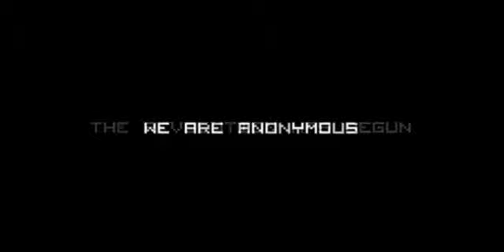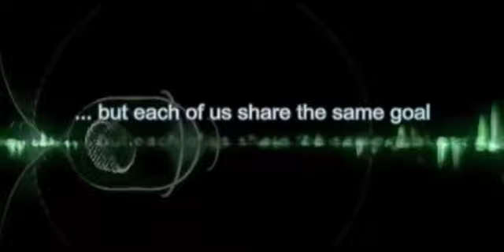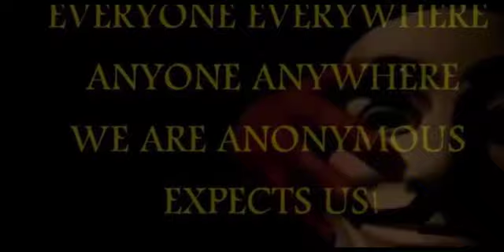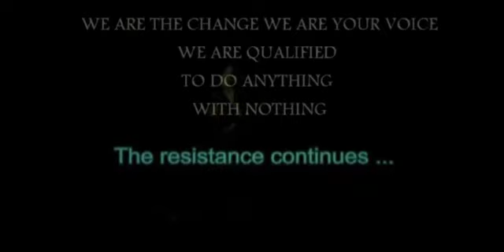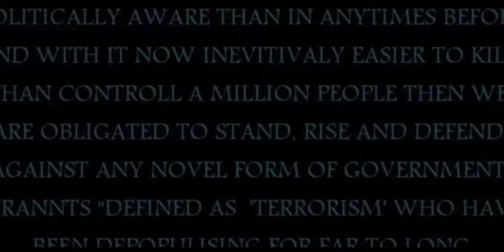Anonymous Official-humanity a message to all OpnoWW3 2016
Assassin's Creed  - Hey Brother - Avicii